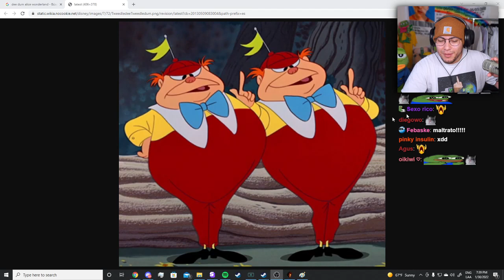se le cayo la botella XD